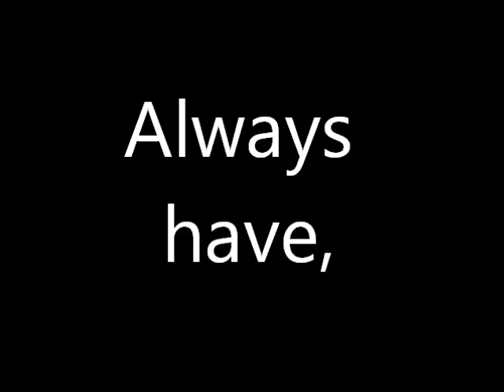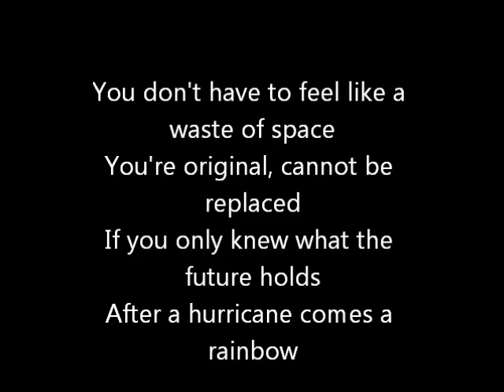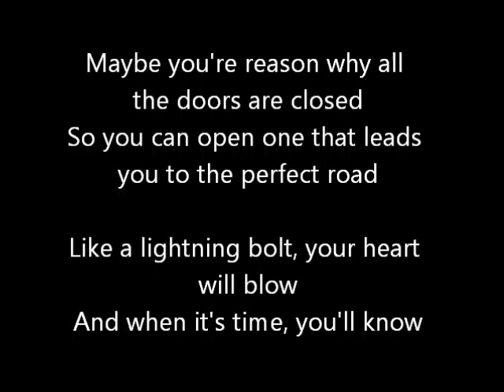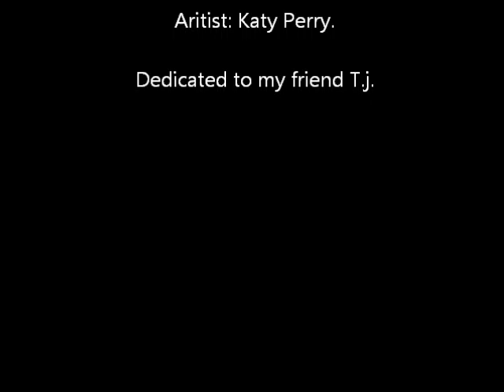Tj's video. Just for him.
I made this for someone, who means a lot to me, in hopes that it brings his hopes up. :) I hope he loves it or at least likes it. Dx